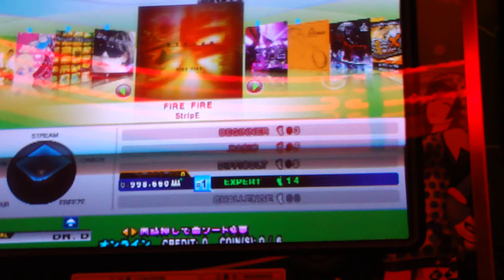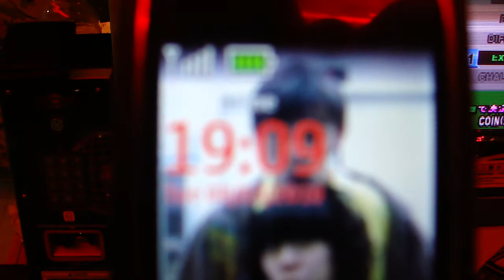FIRE FIRE PFC DDR X2 AC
This song is only unlocked on tuesdays. Its a great chart and an awesome song. Thumbs up if you like it!